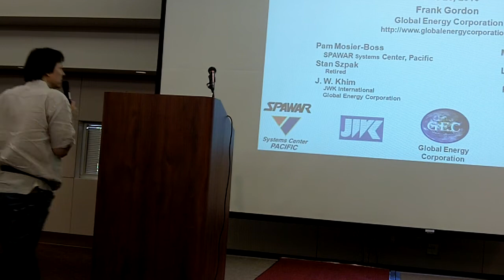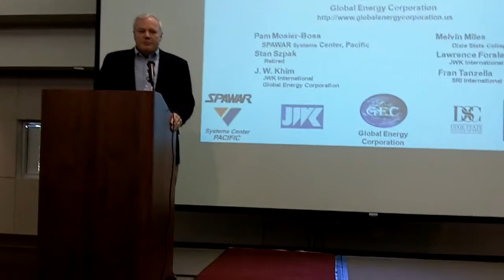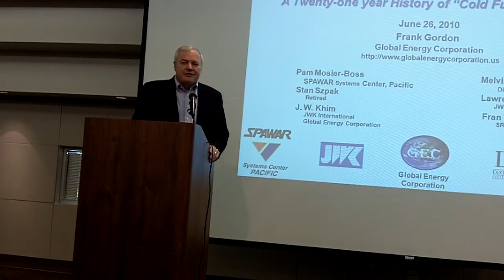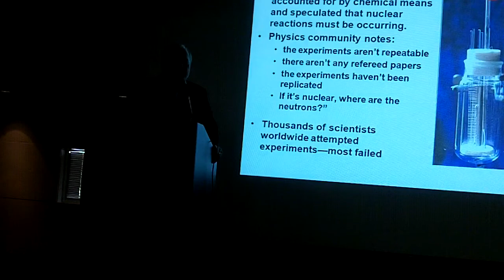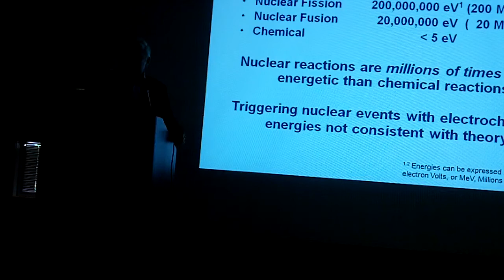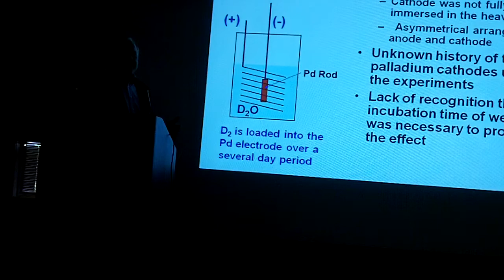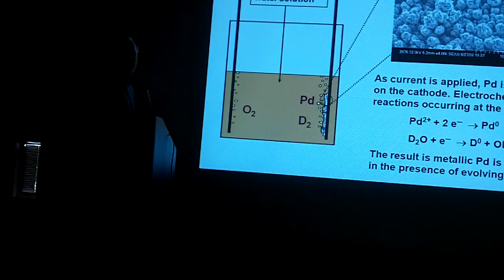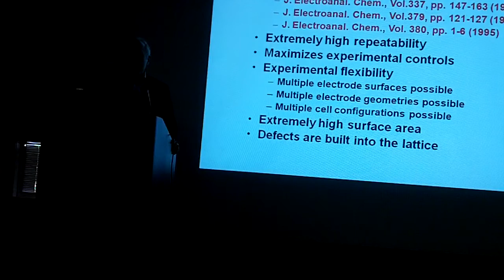Frank Gordon - How Hot is Cold Fusion? Part 1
March 23 2010 marked the 21st anniversary of the announcement by Martin Fleischmann and Stanley Pons that began the modern era of "cold fusion" with the claim that the heat is produced from the deuterium palladium system exceeded that which could be attributed to chemical reactions and therefore must be nuclear. While most scientist were unsuccessful in replicating the Fleischmann-Pons results, others were successful and over the past 21 years, the effect has been reproduced in laboratories worldwide with results reported in thousands of papers in the peer reviewed literature including 15 major International Conferences and numerous books and reviews. Break-out sessions have been held at the annual conference of both the American Physical Society and the American Chemical Society which recently hosted its 4th multi-day symposium in San Francisco on what are now called Low Energy Nuclear Reactions, LENR.